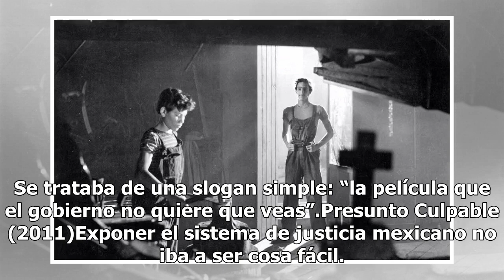5 películas censuradas que hoy son joyas del Cine Mexicano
5 películas censuradas que hoy son joyas del Cine Mexicano

Aunque la denuncia social cada vez tiene más cabida en las películas hechas en México, es correcto usar la celebración del primer Día Nacional del Cine Mexicano como recordatorio de que esto no siempre ha sido así.Muchas veces, ya sea de forma directa o indirecta, el gobierno y ciertos sectores han ...